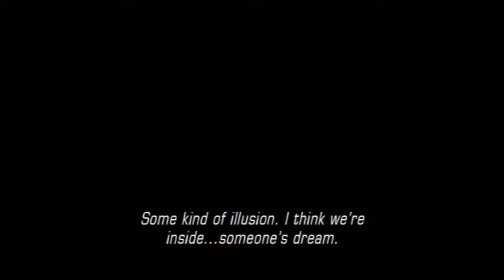Sin & Punishment: Star Successor Part 5 - Stage 4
Somehow we get pulled into someone's dream, but like any other places these two have been everything still tries to kill them...